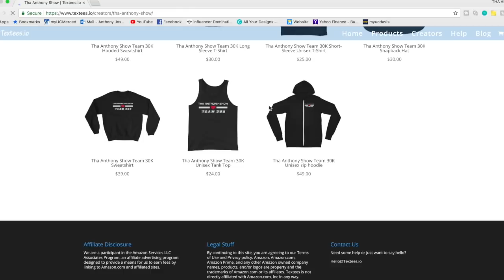SABYAN LIVE CONCERT w/ young girl CRYING TO MEET HER! REACTION!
COME JOIN MY TEAM!

2nd channel (VLOG CHANNEL): THA Life of Anthony